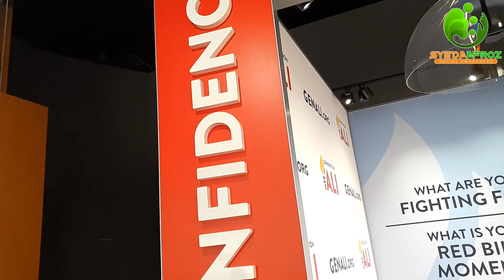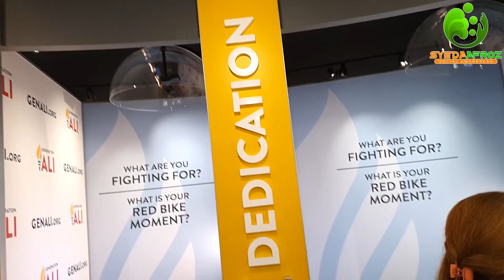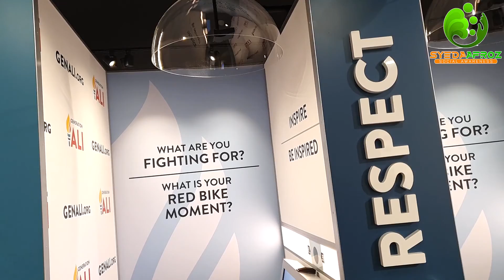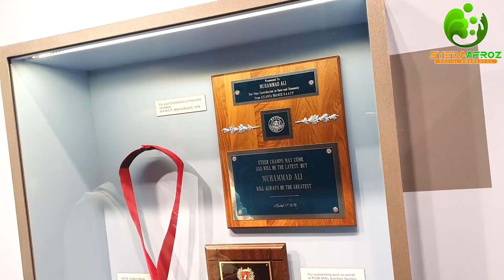"Muhammad Ali- The Greatest boxer of All times"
Guided by Muhammad Ali's six core principles, the Muhammad Ali Center features an interactive museum, educational programming, and special events to inspire young adults and adults to pursue greatness in their own lives, communities, and countries. The museum is dedicated to the life and legacy of Muhammad Ali. The Center museum captures the inspiration derived from the story of Muhammad Ali’s incredible life and the Six Core Principles that fueled his journey.